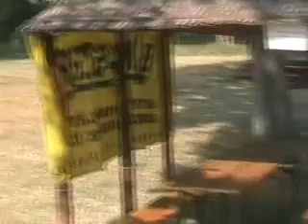Nagy-Halász Fesztivál, 2009, by oroszkaroly.hu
forrás: oroszkaroly.hu.